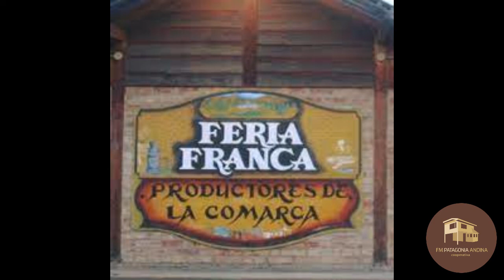EL MERCADO ALIWEN DE ARTESANAS Y ARTESANOS CRECE EN LA COMARCA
En el estudio de FM Patagonia Andina Cooperativa recibimos la visita de Julia Rossi y Andrea Martínez, artesanas integrantes de Aliwen, quienes desarrollaron en los minutos de la charla, una síntesis de su trabajo, el presente del grupo emprendedor y sus proyecciones.
A su vez, destacaron el espacio que integran, la Feria Franca de productores de El Bolsón, y sus posibilidades de crecimiento.